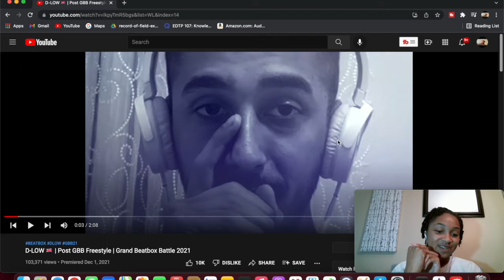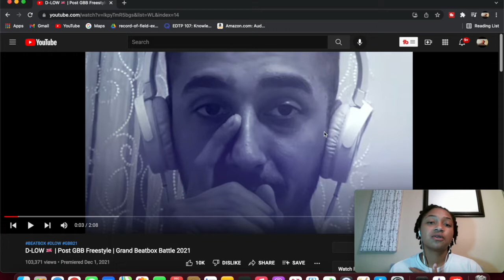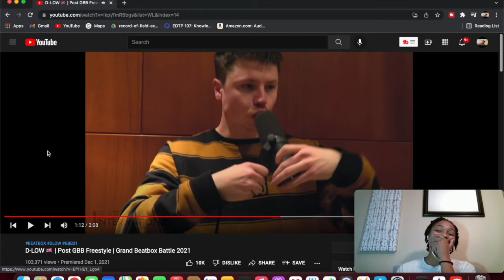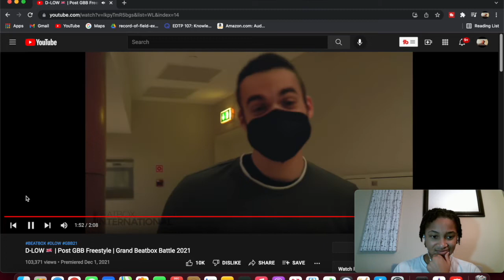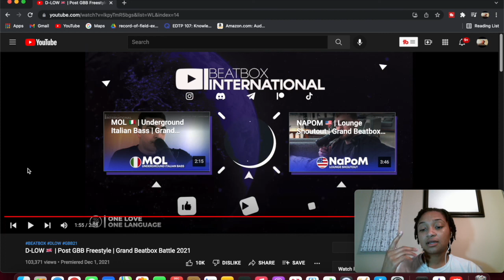D-Low | beatbox freestyle reaction